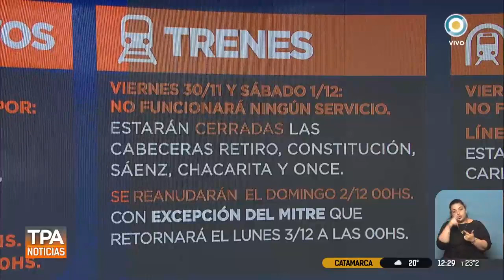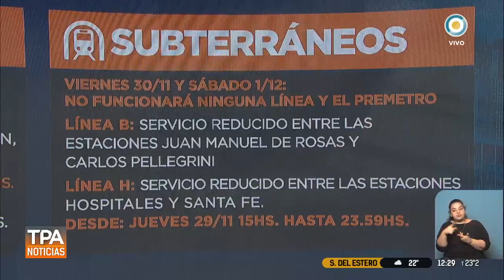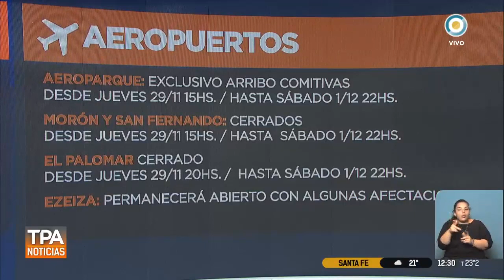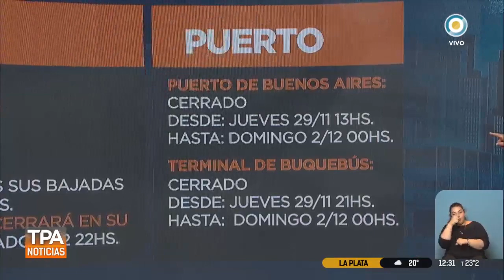¿Cómo funcionarán los transportes de la Ciudad durante el G20?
Del jueves al domingo los transportes de la Ciudad serán afectados por la Cumbre del G20. Te contamos cómo funcionarán colectivos, trenes, subtes, combis y Metrobús. Además, información detallada sobre las terminales de ómnibus, el puerto, los aeropuertos y los accesos a la Ciudad de Buenos Aires.